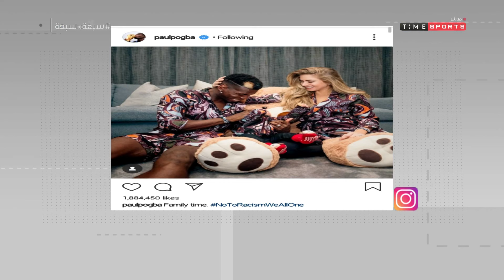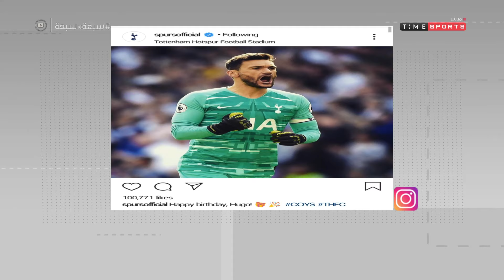أهم تريندات الإنستجرام واحتفالات نجوم العالم - 7X7